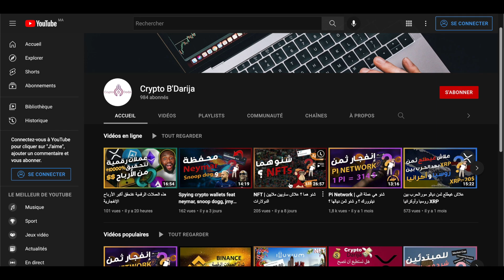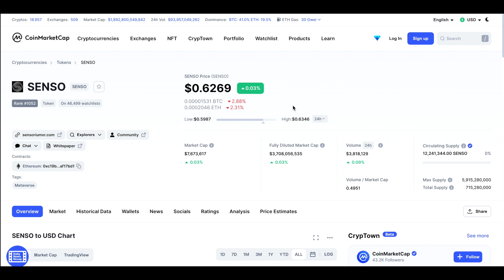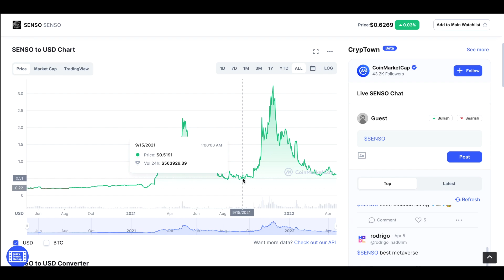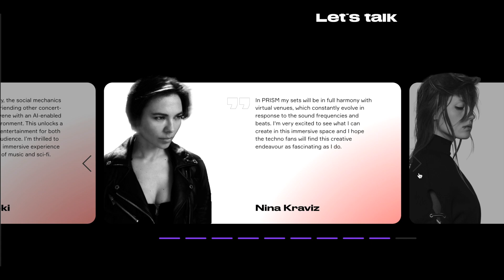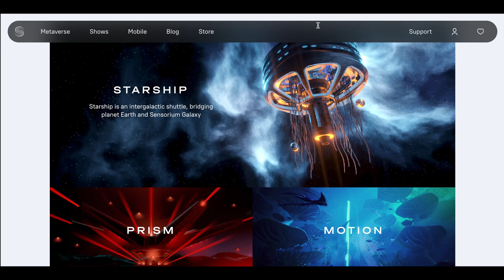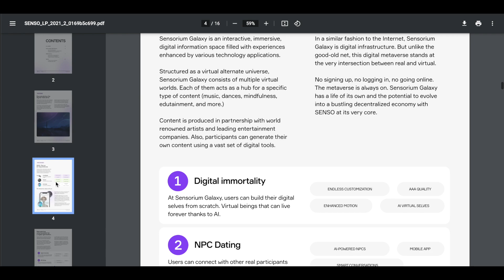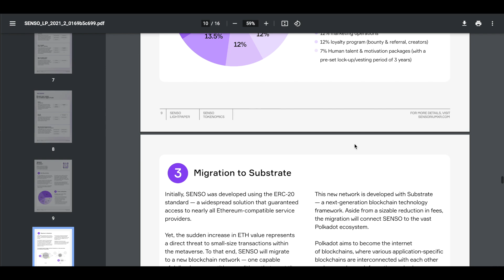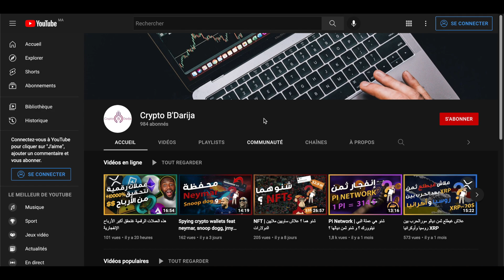Sensorium 100x crypto | لا يفوتك! عملة السينسو كريبتو إنفجارية جوهرية في المستقبل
This video is a Fully detailled video on the crypto coin / token that can 100x and maybe 1000x and it's name is sensodium with the ticker SENSO. It is a metaverse crypto coin about VR and virtual reality and links the artists with the virtual world so they can perform live. they partenered with big names like david guetta and steve aoki and some game developing companies like epic games. It has a great potential in the Nft and metaverse world because it proposes the best of the crypto games like sandbox and decentraland. The upside potential for this altcoin is really bullshit and can achieve real gains when investing in the crypto market making you a millionaire and filthy rich and wealthy if u can take advantage of the market.

هذا الفيديو عبارة عن دليل مفصل بالكامل عن  يعرض هذا الفيديو العملة المشفرة وكيفية عملها ، وكيف يمكن لأي شخص على هاتفه تعدين هذه العملة المشفرة دون دفع رسوم على الكهرباء ، وما هي إمكاناته في المستقبل. نتحدث أيضًا عن الطرق العديدة لإنفاق شبكة N  الخاصة بك على كسب المواقع التي تم إنشاؤها لهذا الغرض. قبل القيام أخيرًا بعمل ملخص تمامًا للواجهة  التطبيق على الهاتف المحمول.  شنو هما ؟ علاش ساويين ملايين الدولارات كريبتو  كريبتو واليت بورتفوليو كيفاش تتجسس على كريبتو واليت للحوت بورتفوليو محفظة الحوت

Had lvideo kay hder 3la L 3oumlat ra9miya li n9edrou nchriwha ma7ed sou9 taye7 smitha cyrpto senso | Sensorium Galaxy. kane dirou review 3la had l coin w chnou houa l perks dyalou m3a wach ye9der yetle3 lfo9 oula la w kifach ndirou bach n7e99ou arba7 m3a had l3oumla ra9miya

Promotion - 10% - تخفيض :
 تخفيض 10% على المشتريات فمنصة بايننس

▬ Chapitres ▬▬▬▬▬▬▬▬▬▬
0:00 -  Intro
0:48 -  Channel intro
0:55 -  Senso price
2:15 -  Sensorium review
5:51 -  Senso Avatars
7:07 -  Senso whitepaper
8:04 -  Tokenomics
9:09 -  Senso Tailer
10:10 -  Support the channel
10:25 -  Outro

how XRP and the crypto holders have to take advantage of the market of Bitcoin and the institutions, and of course Michael Sailor and the investments stategy in BTC bitcoin and others high potentiel crypto blue ships. How the governement and SEC garry gensler is going to improve the adoption of cryptocurrencies, how are they going to deal with the BAN and SCAMS and how the retail investors are going to make Crypto predictions to 100x and 1000x without losing money. and without getting rugged with rug pulls.